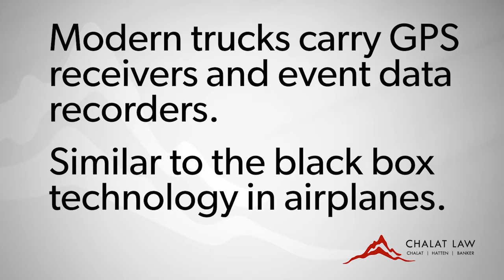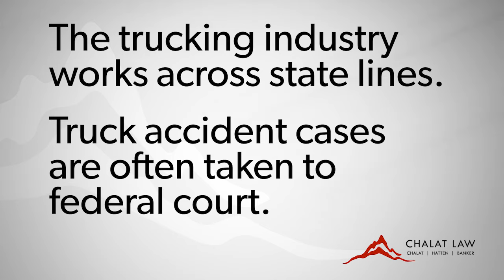Truck Accident Attorney Chalat Law Video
Truck accident cases are different. They are not just car accidents involving bigger vehicles.  It is important to select an experienced and knowledgeable truck accident lawyer to represent you in an accident case involving a truck.
If you've been injured please call Chalat Law today.